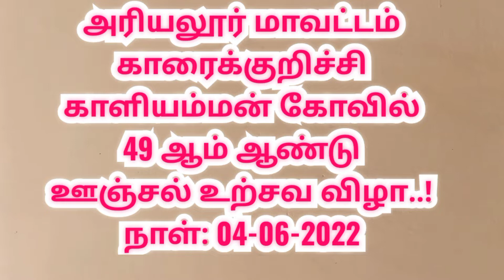அரியலூர் காரைக்குறிச்சி காளியம்மன் கோவில் | Ariyalur Karaikurichi Kaliamman Temple | oonjal utsavam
Ariyalur Karaikurichi Kaliamman Temple oonjal utsavam 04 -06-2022

Unjal utsavam

ஊஞ்சல் உற்சவம்

அரியலூர் காரைக்குறிச்சி காளியம்மன் கோவில்

அரியலூர் மாவட்டம் காரைக்குறிச்சி கிராமத்தில் 49 ஆம் ஆண்டு காளியம்மன் திருநடன உற்சவ விழா கடந்த (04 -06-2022) தேதி வெகுவிமரிசையாக  நடைபெற்றது.